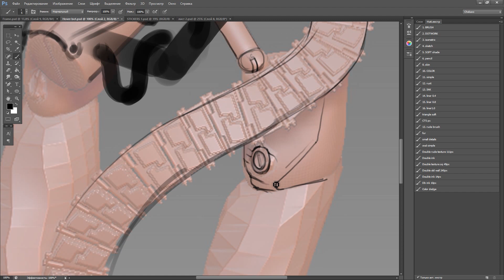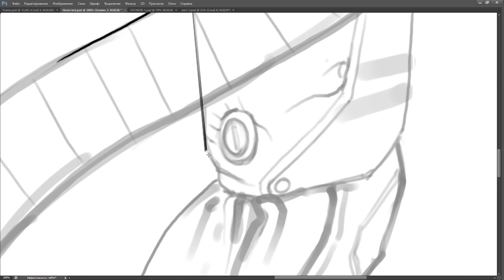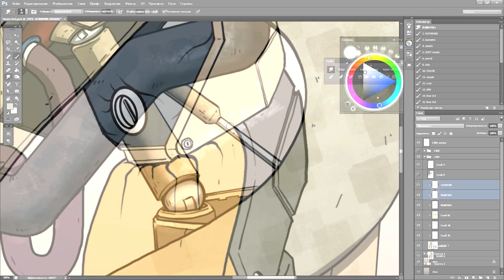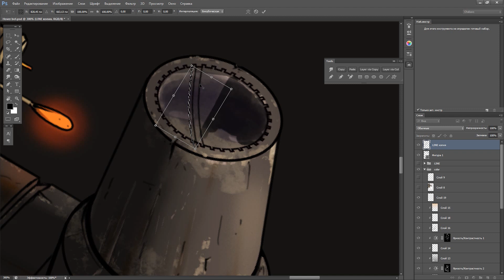Hover robot - preview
Creation of hover junk robot.